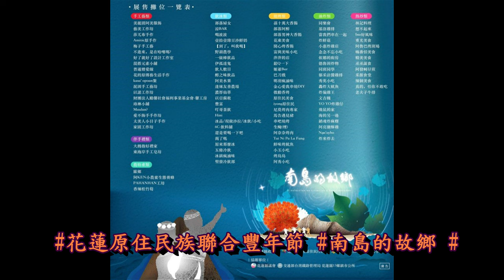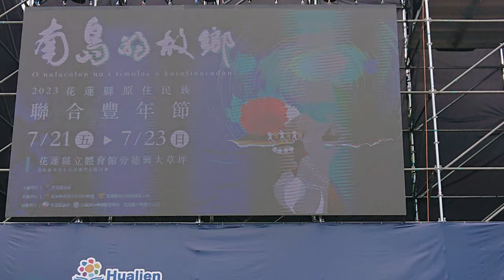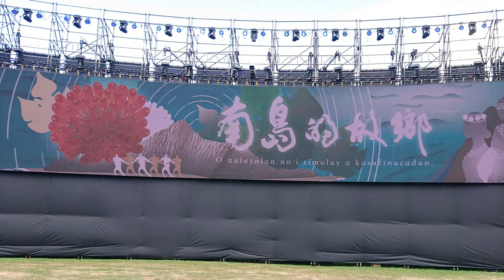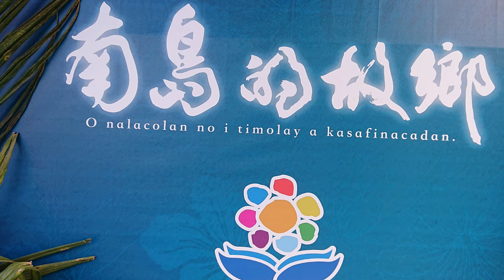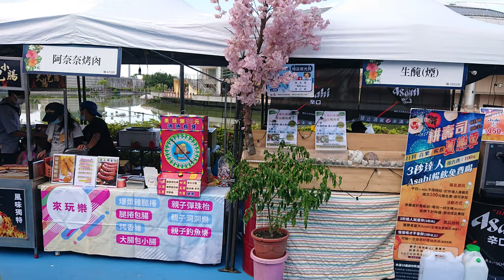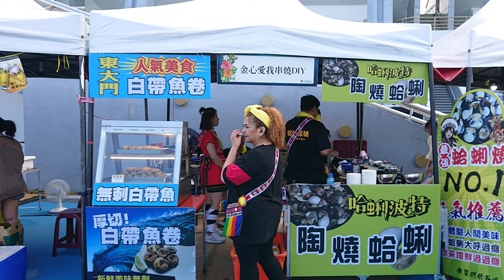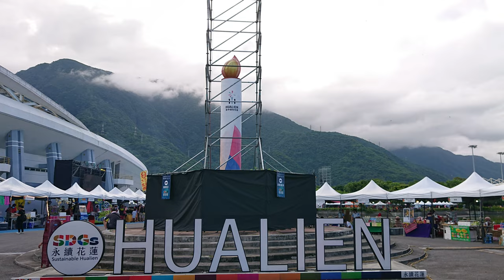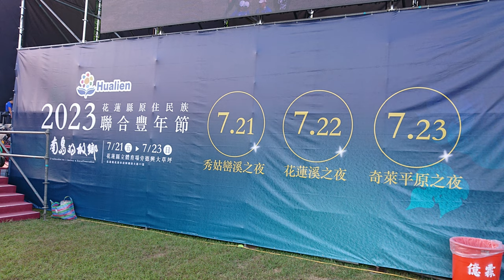2023花蓮縣原住民族聯合豐年節(七)4K